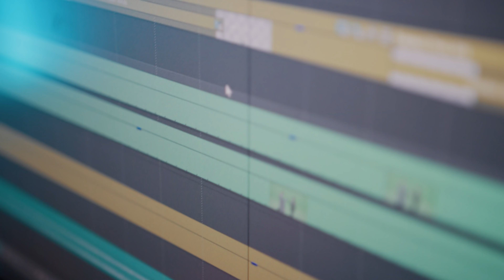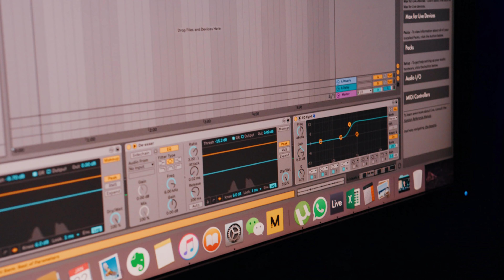R3HAB - BEGINNING OF THE TOUR - R3HAB Vlog #7